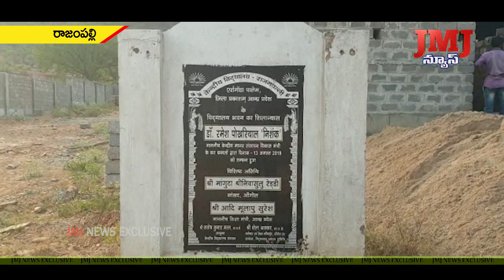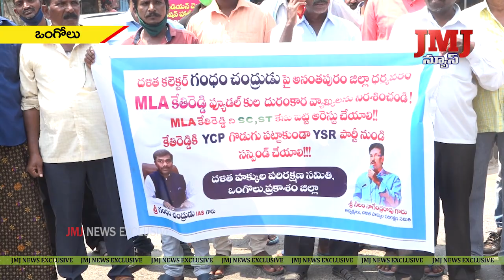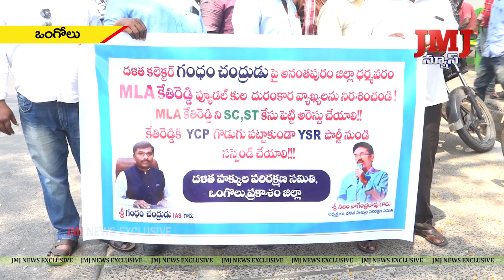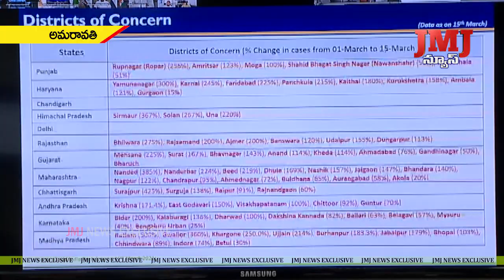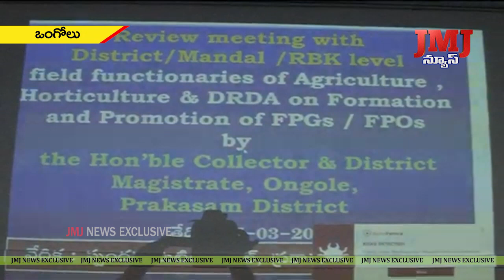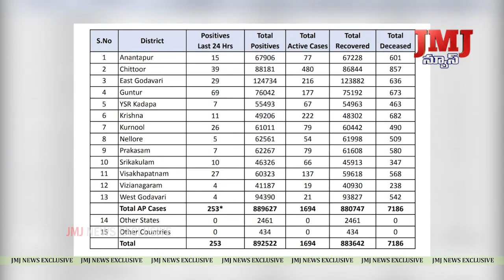17-3-2021 8PM JMJ NEWS || Ongole